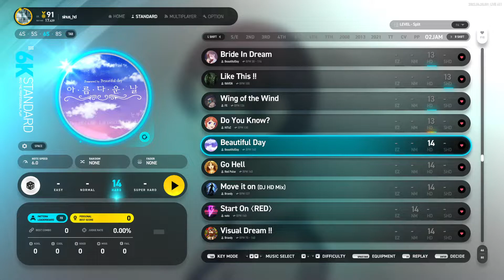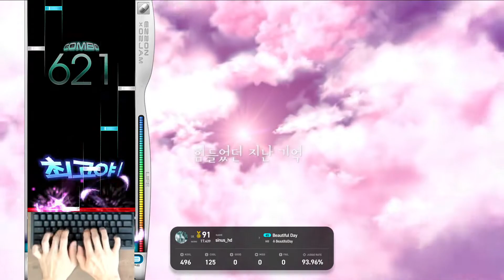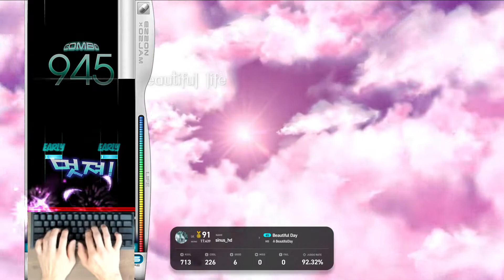6S (14) 아름다운 날 (Beautiful Day) [HD] 220628 New Song 【EZ2ON REBOOT : R】 - O2JAM DLC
▣ O2JAM DLC Eyecatch Shared Album

* 220628 O2JAM DLC Song List
▣ 1. Can You Feel | by Brandy
▣ 2. Like This | by RAVEN
▣ 3. Visual Dream !! | by Brandy
▣ 4. 꿈속의 신부 (Bride In Dream) | by BeautifulDay
▣ 5. Feel The O2Jam | by BeautifulDay
▣ 6. Move it on (DJ HD Mix) | by Brandy
▣ 7. Cross Time !! | by Brandy
▣ 8. 아름다운 날 | by BeautifulDay
▣ 9. 잘가라 (Go Hell) | by Red Pulse
▣ 10. Identity part 2 | by SHK
▣ 11. End of Fight | by All.o2SE
▣ 12. Blue Moon | by nao.paradigm
▣ 13. The Power of Light | by MAX
▣ 14. 아시나요 | by HiTaZ
▣ 15. Black Dragon | by Memme
▣ 16. 바람의 날개 | by FE
▣ 17. Start On 〈RED〉 | by nato
▣ 18. The Queen | by M2U
▣ 19. Headless Chicken | by r300k
▣ 20. Unison System | by Memme

1. 'O2Jam Collaboration DLC' 가 출시되었습니다.
※ 해당 DLC에 추가된 코스모드는 키보드(S, D, F, Space, J, K, L)로만 플레이 가능하며, 특정 키 모드 및 스킨 설정으로 진행됩니다.

2. 개선 사항
- LOUNGE 화면의 RECENT 탭에서 볼 수 있는 최근 플레이 기록에 키 모드, 난이도가 표시됩니다.
- 이제 'ASIO 장치 스캔'을 실행할 필요 없이, OPTION 화면의 사운드 → 사운드 출력 장치를 눌러서 모든 ASIO 장비를 조회 할 수 있습니다.
- 사운드 버퍼 설정이 개편되었습니다.
- 사운드 버퍼 설정에 '극한 (32)' 단계가 추가되었습니다.
- 코스 선택 화면에서 'Numpad 0' 키를 눌러 SP 카테고리로 이동할 수 있습니다.
- 부정 행위 방지 시스템을 개선했습니다.

3. 버그 수정
- 특정 테마 스킨에서 장면이 전환되는 도중에 키보드를 조작할 경우 게임이 멈추던 현상이 수정되었습니다.
- 상단 모드 바로가기 메뉴를 이용하여 LOUNGE 에 진입했을때 일부 시각 효과가 누락되던 현상이 수정되었습니다.
- 게임 플레이 중 기록을 갱신했을 경우 출력되는 'NEW RECORD' 글씨가 노트를 가리던 현상이 수정되었습니다.
- 'CV CRAFT' 패널 스킨을 사용할 경우 일부 시각 요소들이 정상적으로 출력되지 않던 현상이 수정되었습니다.
- 'ASIO 장치 스캔' 시 응답하지 않는 장치가 있을 경우 모든 장치가 표시되지 않던 현상이 수정되었습니다.
- 리플레이 클라우드에서 리플레이를 재생할 때 플레이어의 레벨이 정상적으로 표시되지 않던 현상이 수정되었습니다.
- 게임플레이 세팅 에서 설정을 변경했음에도 게임 플레이에 적용되지 않던 현상이 수정되었습니다.